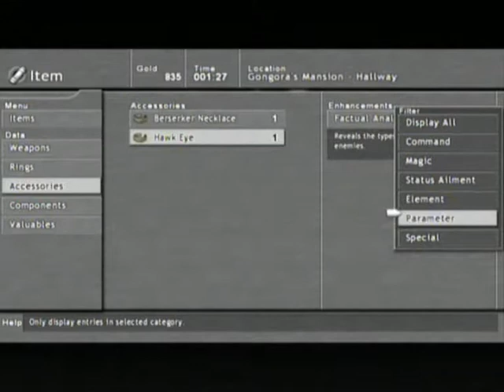Let's Play Lost Odyssey [Blind] - Part 7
isn't seth a boys name? ^^